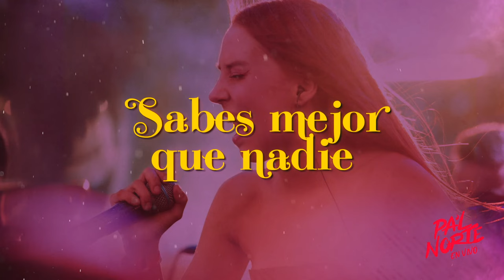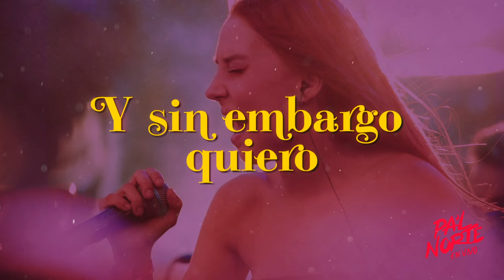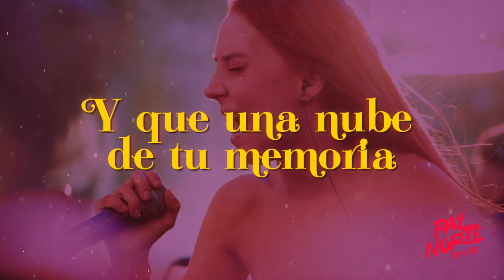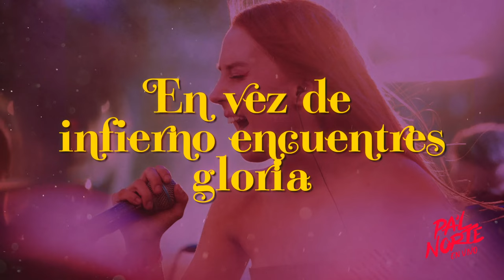Majo Aguilar - Échame A Mí La Culpa (LETRA / En Vivo Desde Pa’l Norte)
Escucha mi álbum “Pa’l Norte En Vivo” en tu plataforma favorita